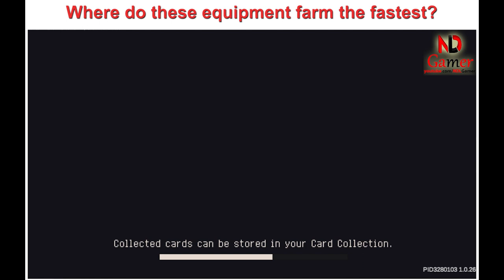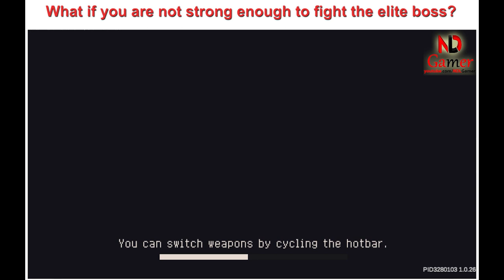Soul Knight Prequel ✬ How To Farm Gold